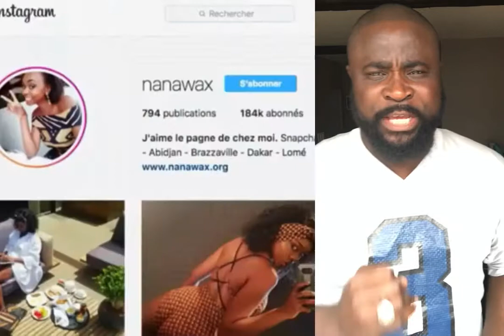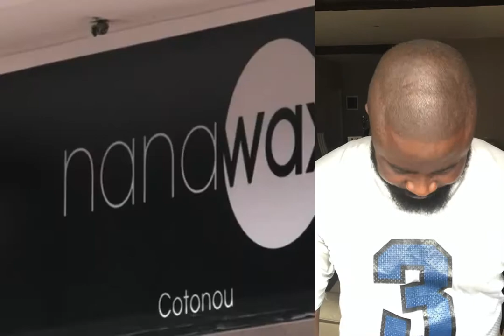VOICI COMMENT FACEBOOK E RENDRE UNE FEMME BÉNINOISE TRÈS RICHE INCROYABLE MAIS VRAI